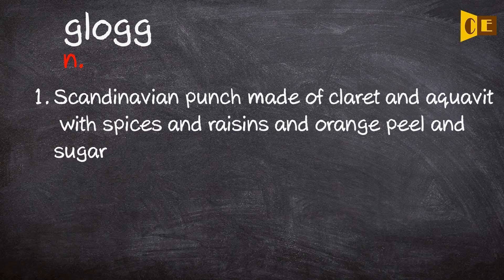Glogg Pronunciation, Paraphrase, Listen & Practice